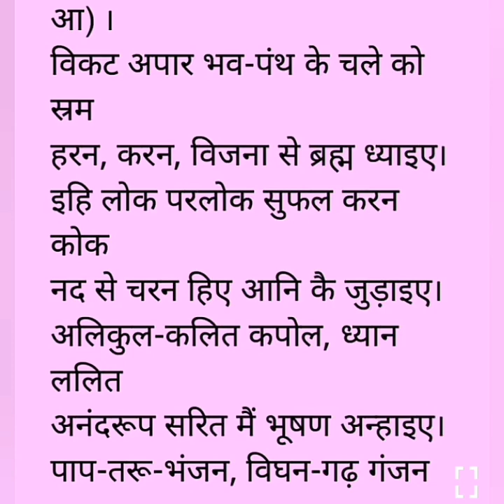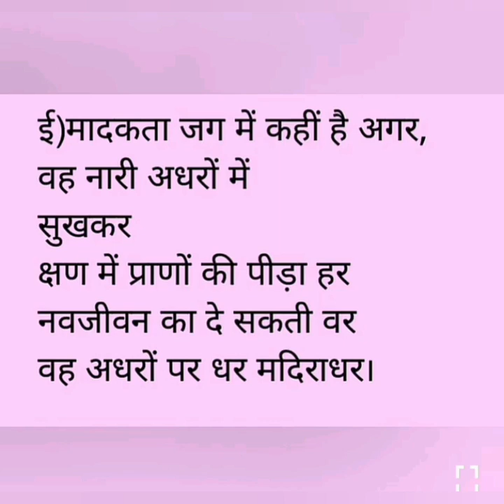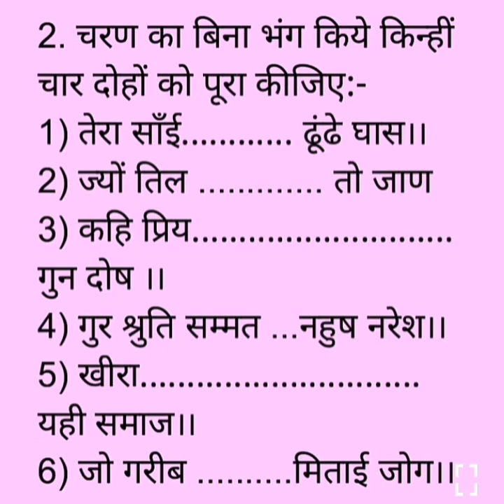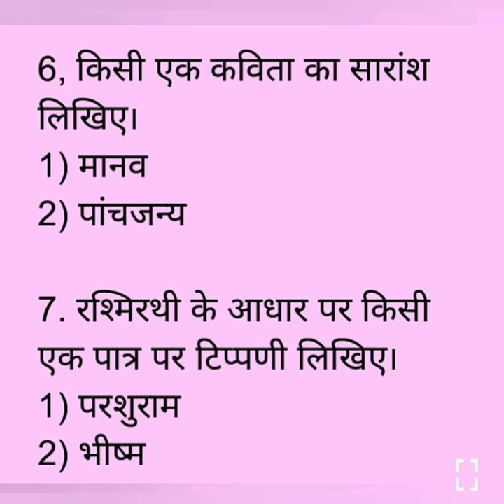Praveen uttarardh 1 August 2021 Model question paper 3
ItPraveen uttarardh 1 August 2021 Model question paper 3